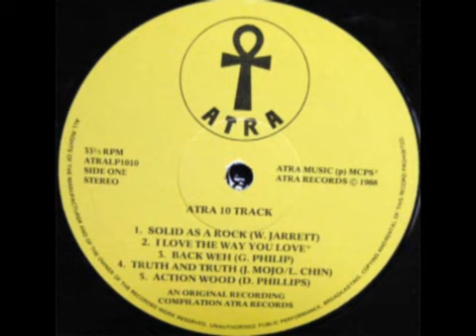Jah Mojo - Truth And Truth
Album: Atra 10 Tracks (V.A) - 197X

Compiler : Brent Clarke

Backing Band : The Upsetters & Brimstone

Studios :
Recording : Black Ark (Kingston, JA) & Randy's (Kingston, JA) & Berry Street (London, UK) & Treasure Isle (Kingston, JA) & Dig It (Belgium)